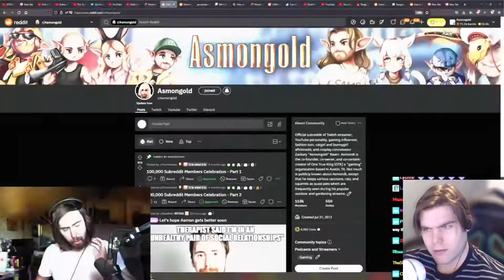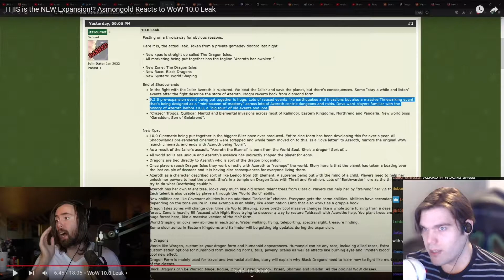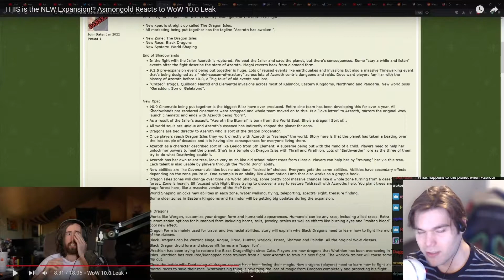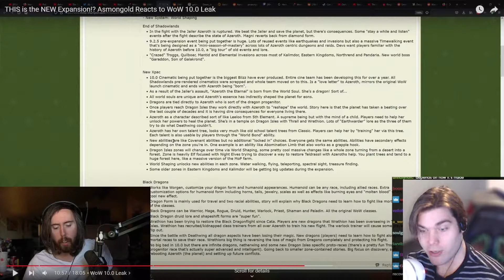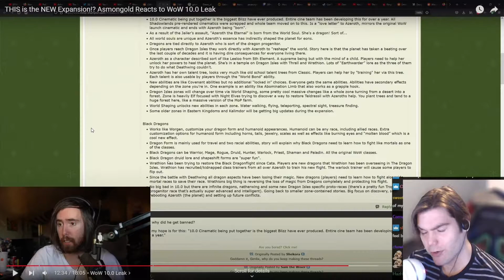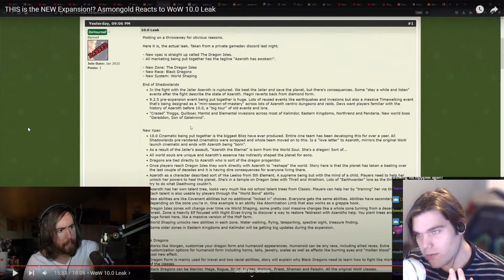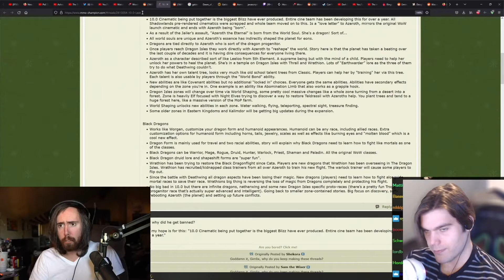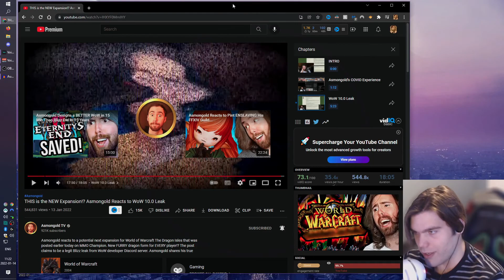New WoW Expansion LEAKED (10.0)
What are y'all hopeful for with the new expansion? I want a more engaging story, and less time-wasting mechanics. If it means I finish the content faster, so be it. Don't hinder me with timers.